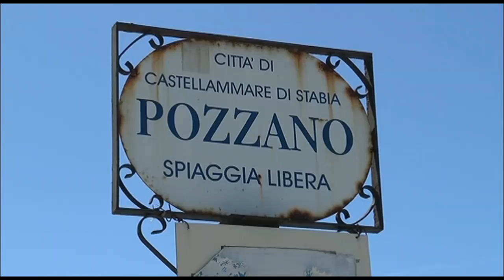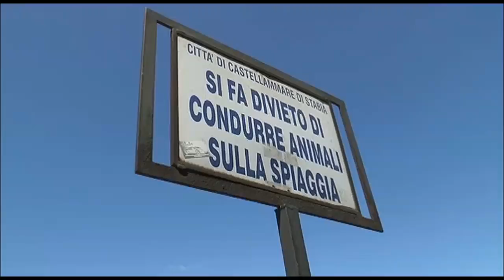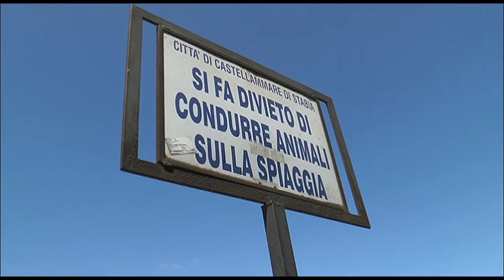Castellammare (NA) - Bagnanti sulla spiaggia libera di Pozzano -live- (12.07.14)